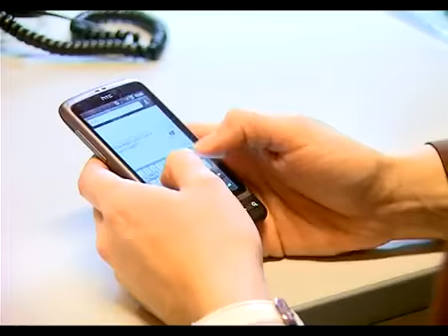Las noticias más importantes de Muskiz en el móvil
El Ayuntamiento enviará gratis todas las noticias más importantes de Muskiz en forma de mensaje breve de texto a los móviles de las personas personas que activen el nuevo servicio. Se recibirán en el móvil noticias de todo tipo: culturales, festivas, avisos de cortes de tráfico o de variaciones en servicios municipales...